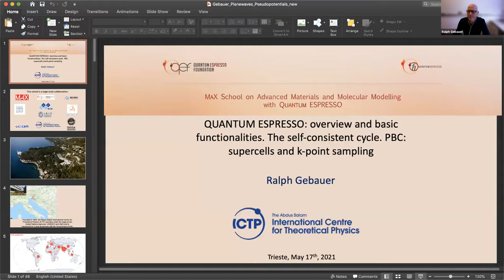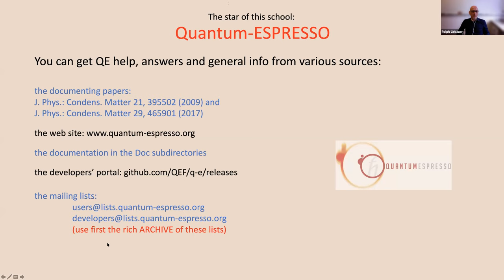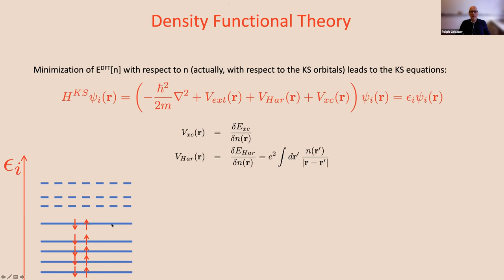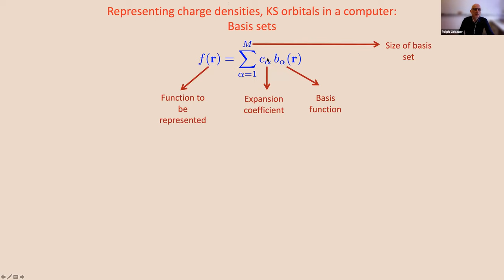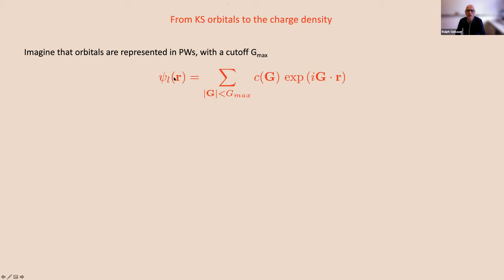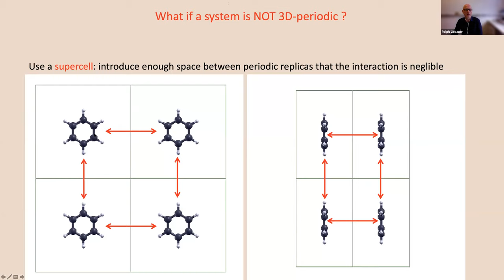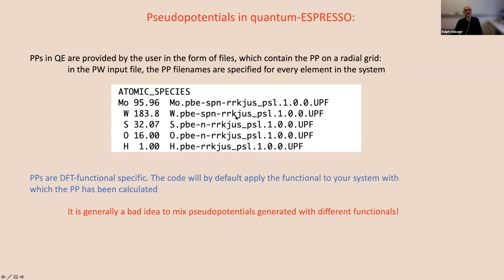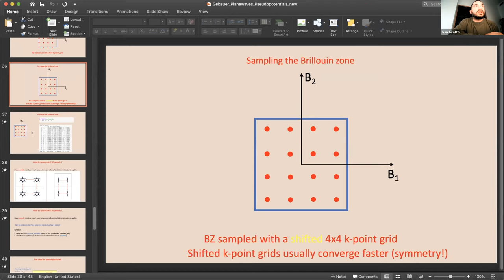MaX School on QE: Quantum ESPRESSO overview and basic functionalities - GEBAUER